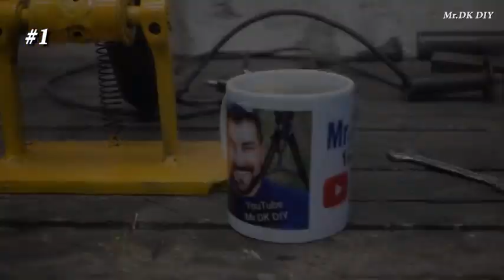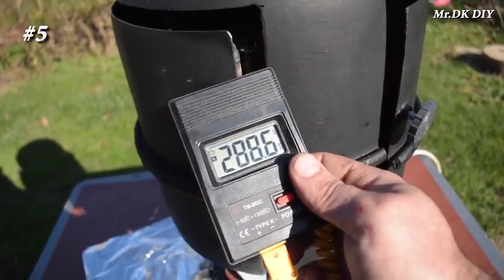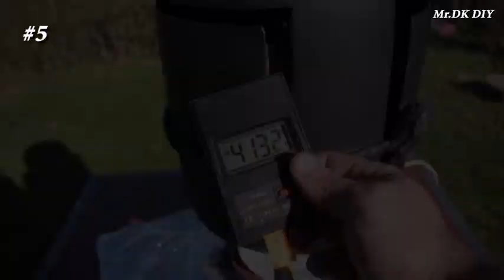DIY PERFECT Homemade IDEAS